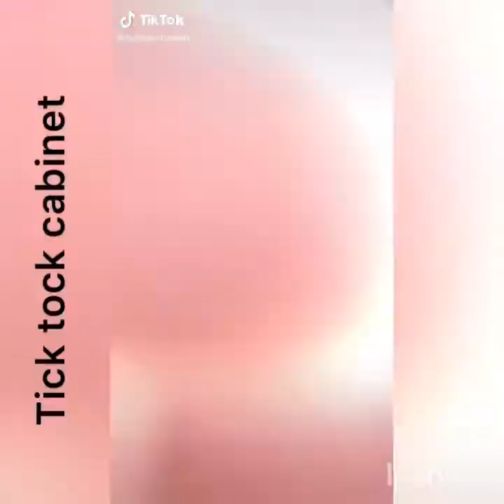Hussain tareen and dr madiha tick tock | tick tock latest